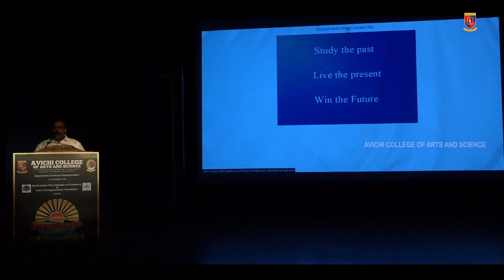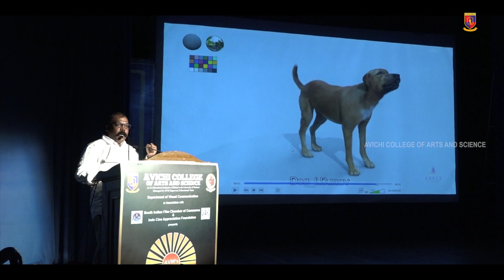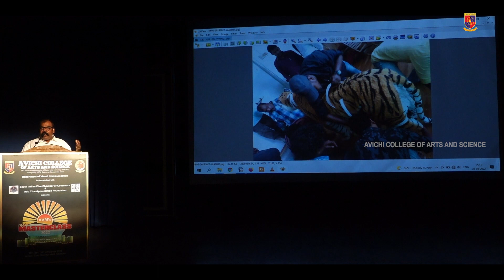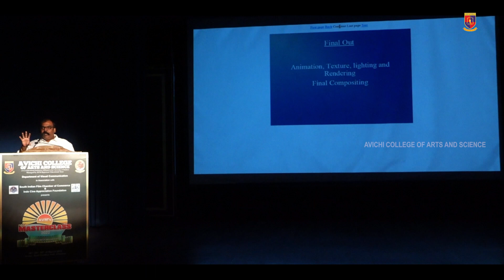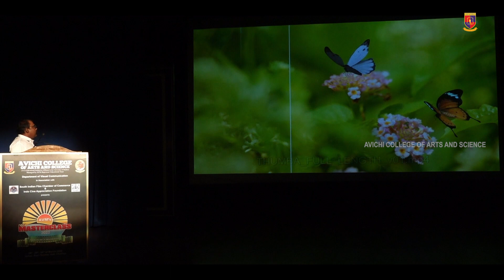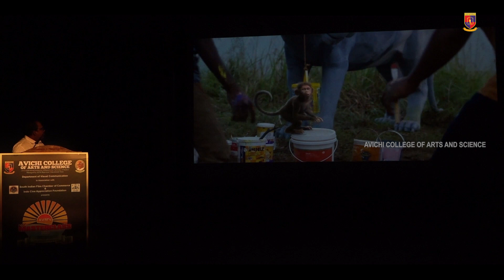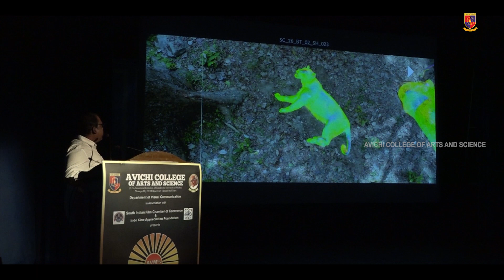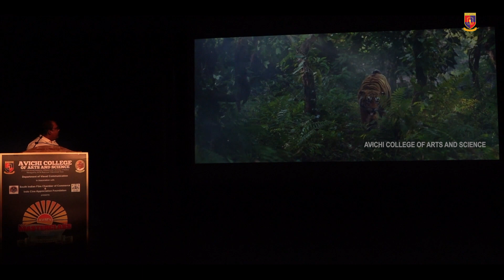Post-production ல concentrate பண்ணாதான் படம் Hit ஆகும் | AVM's Masterclass 2022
In Conversation with Mr. Sri Rengaraj, VFX Director, Knack Studios. avmmasterclass vfx artist knackstudios @KnackStudiosIndia

Master Mr. Sri Rengaraj gave a detailed session on VFX. He explained that all the shots need to be designed and approved by the director and he also spoke about various nuances in his field. He clarified that the texture, lighting and scaling should always be decided at the pre-production stage. Creativity to design the shot plays a very significant role. He explained his work in the films Thumba and Thilalangadi.

AVM's master class 2023

Instagram I'D
Mr. AVM K Shanmugam
Twitter I'D
Mr. AVM.K.Shanmugam (@avmks)